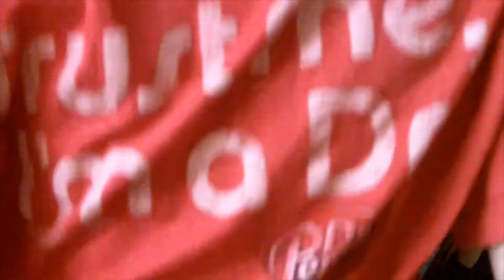Persistence [ITM] #3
Austin and Connor have a very daily routine schedule which includes editing and filming videos, playing video games, and opening the door for friend Curran... not to hang out or anything, he just likes to sit on the couch and text.
and yes, literally daily.